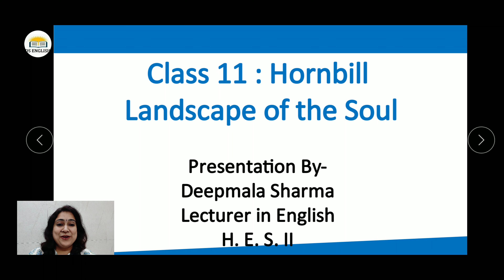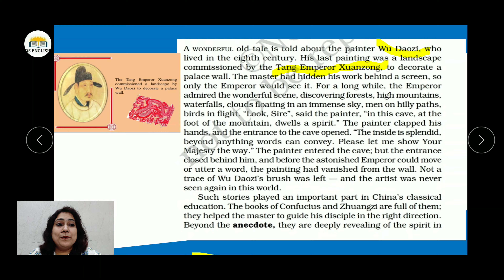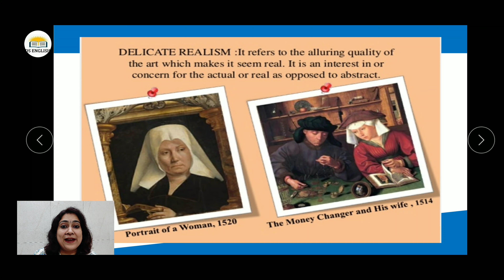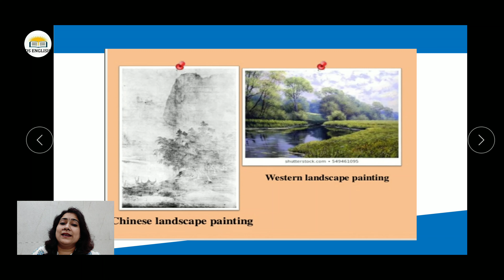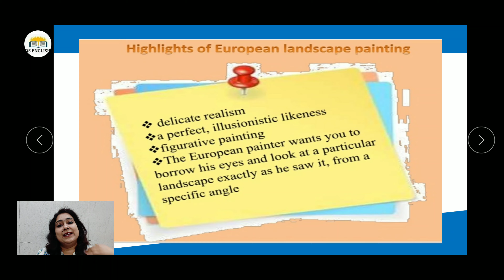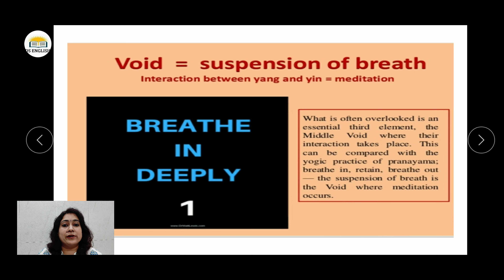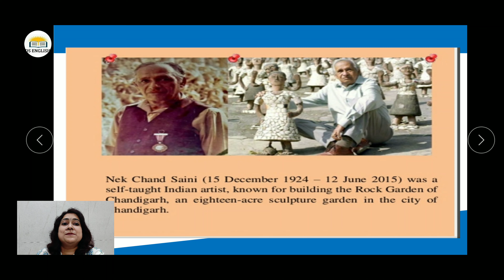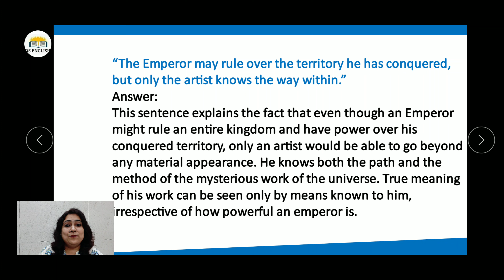Class 11|Hornbill|Landscape of the Soul|Explanation|NCERT Solutions|Presentation By-Deepmala Sharma.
Relevant for the students of class 11 of both BSEH and CBSE.